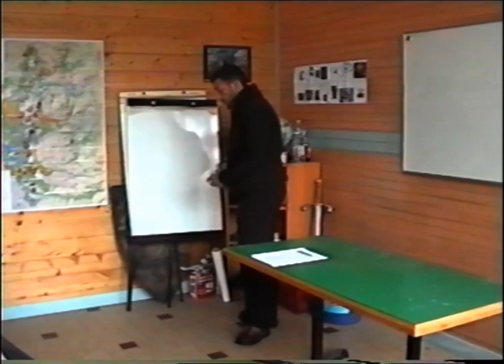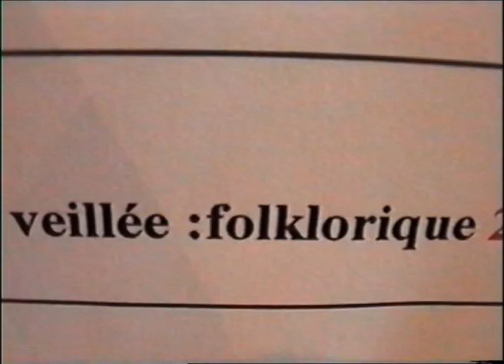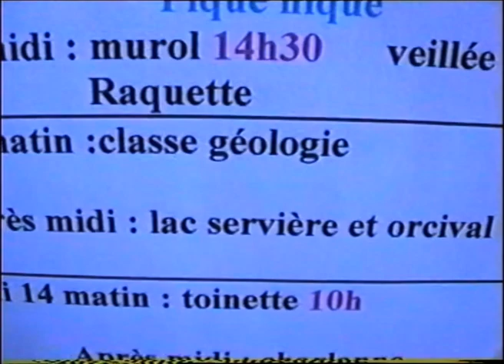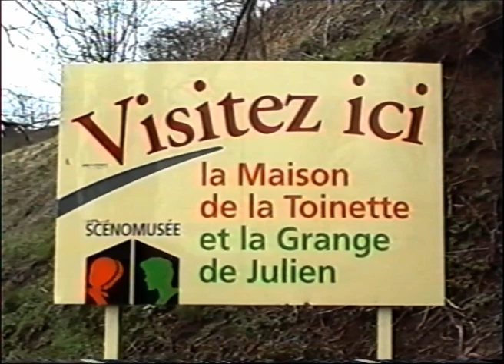La classe découverte à la Bourboule de l'École Abbé Pierre en Mars 2008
Quand j'étais petit, avec l'École Abbé Pierre de Hédé, on est allé à la Bourboule !
On nous avait donné des CD avec le séjour filmé à l'intérieur !
J'ai retrouvé ce CD chez mon père récemment et j'avais envie de vous le partagez !
Vous pourrez voir également à quoi je ressemblais quand j'avais 10 ans !

Date d’enregistrement : Du 10 au 15 Mars 2008

00:00 - Introduction et accueil
02:04 - Bienvenue à l'école des volcans
04:53 - Introduction à la géologie et aux volcans
06:16 - Expérience scientifique sur les nuages volcaniques
08:37 - Fabrication du fromage et du beurre
12:03 - Les propriétés du lait et de la crème
13:24 - Visite du château de Murol
15:07 - Fabrication de la maille et du fil de laine
16:19 - Orientation et exploration au Moyen-Âge
17:23 - Sortie à l'extérieur
19:21 - Soirée dansante
29:19 - Explication finale sur les volcans
30:27 - Visite de la Maison de la Toinette et de la Grange de Julien
32:23 - Instant promenade
33:54 - Fin de la vidéo